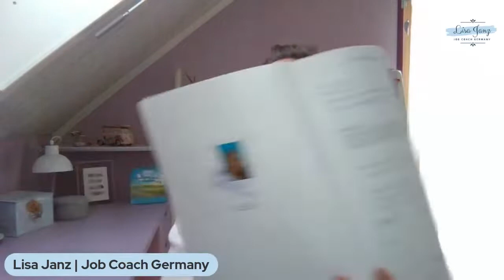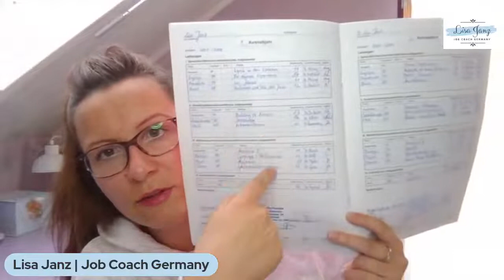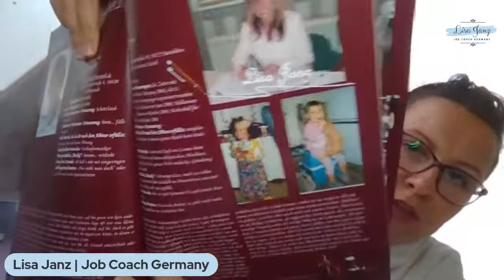Alternative Schooling in Germany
Thanks very much for sending in the question about Waldorf schools in Germany. I greatly appreciate your interaction, commenting, likes, and interest in my content.🙏

👀 See, the German education system is very flexible and allows various paths to a great career later on. If you want to get a general idea about the German education system, please watch this video

💡 In this video, you'll learn more about alternative ways of schooling in Germany. We're looking at a brief overview of the following "free learning concepts":
➡️ Waldorf
➡️ Montessori
➡️ Freinet
➡️ Jenaplan
➡️ Club-of-Rome
➡️ Democratic
➡️ Daltonplan
➡️ Mehlhorn

Do you need someone to stay accountable while applying for jobs in Germany? I can help you.